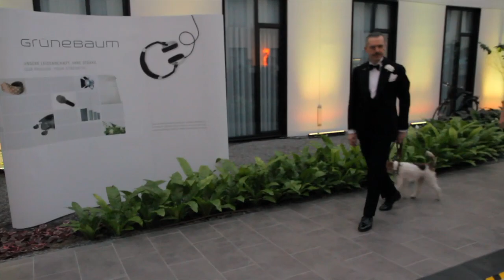Attraktiv - Das Starmagazin (19.04.2012)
© 04/2012 Jurassica Parka & Frau Loch

Besonderen Dank an:
Alex Offener Kanal Berlin
Coco Lorès
Ingo Spanka
Julian Stöckel
Mark Nickels

Danke an alle Sender, Promis und Marken, zu denen wir böse waren, oder deren Material wir benutzt haben.